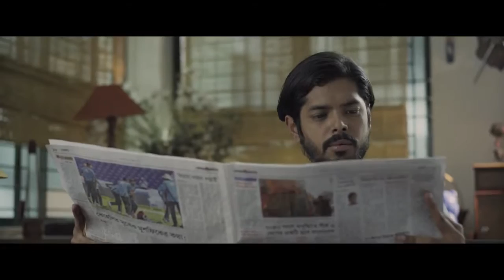RFL 21st Feb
Client: RFL Plastics
Campaign: ভালো ভাষায়, ভালোবাসা।
Agency: Papyrus Communications Limited

Head of Marketing: AArafatur Rahman Arafat​
Brand Manager : Towhid Tusher Khan​
Assistant Brand Manager: Forhad Ahmed Sohan

Director: Rasel Sikder
Dop : Khair Khandakar​

Producer: Xavier S. Biswas​
Executive Producer : Afrin Athoy
Line Producer: Saif Rakib​

Chief Assistant Director: MD Toritapro​
1st Assistant Director: Tanveer Arifur Rahman​
2nd Assistant Director:Saddam Hossain
Costume Design: Farjana Aney​
Art Director : Theofilus Scott​
Production Manager : R Rahman
Make Up: Robin Ahmed

Edit & Color Grading. Rashaduzzaman Shohag​
Assistant Edit & Color Grading: Ûttpäl Mîtrã​,Leon Rozario​
CG & VFX :PR Production Services(VFX)

Vocal : Arafat Mohsin,Shuvo
Music Mixing: Arafat Kirty​
Sound Design & mixing: Shakirujjaman Pappu​
Voice Over: Ripon Nath​
Recording Studio : Soundbox

Special Thanks: Masud Munsur​

Truenorth films Production